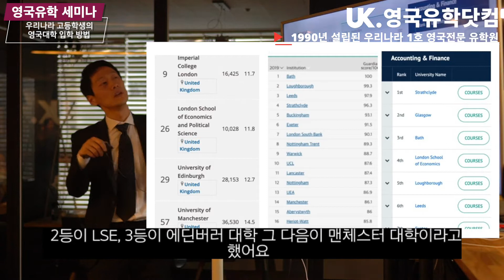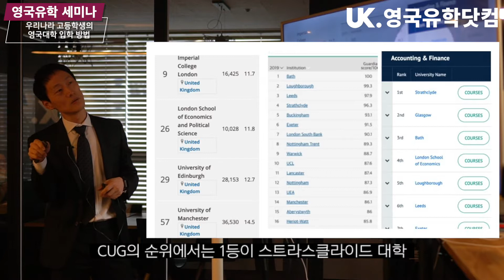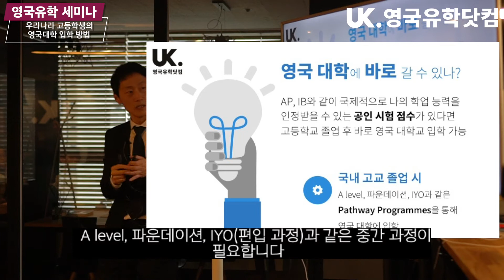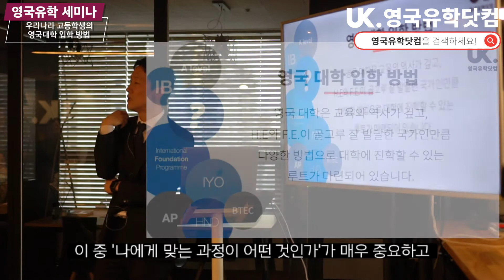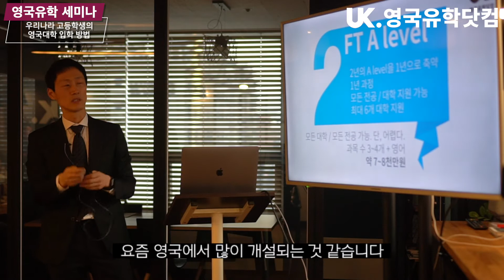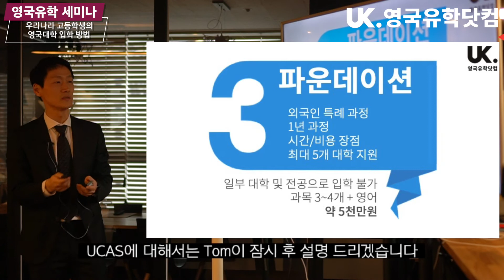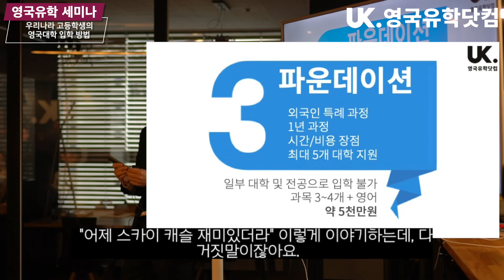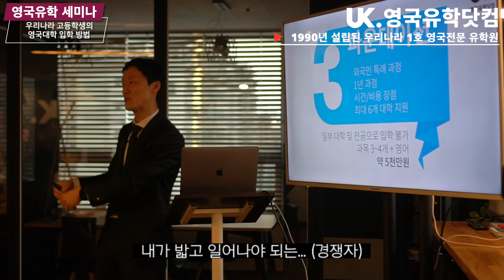[세미나 하이라이트] 영국 대학 입학 과정 비교 정리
안녕하세요, 1990년 우리나라 최초로 설립된 영국전문유학원 - 영국유학닷컴입니다.
지난 22일 진행된 '우리나라 고등학생 & 졸업생을 위한 영국 대학 입학 방법 무료 세미나' 내용 중 영국 대학 입학 과정에 대해 비교 정리한 내용을 공유합니다.

- 영국 고등학교 과정으로 이해되는 A level
- 9개월로 대학 입학하는 파운데이션
- 영국 대학 편입 과정 IYO

더욱 자세한 상담이 필요하다면?
언제든 문의 주세요!